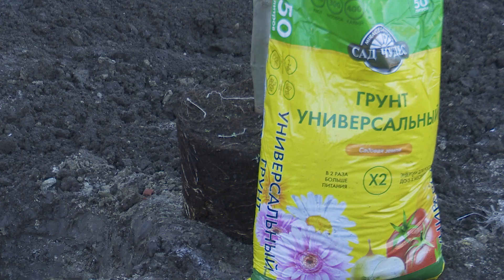В Анапе высадили более полусотни деревьев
В минувшие выходные анапчане убрали мусор и опавшие листья, а также посадили молодые платаны и сосны во время общегородского субботника. Так небольшие зеленые зоны появились у нового Дворца бракосочетания и на улице Калинина. Деревья были выращены в питомнике «Зеленстроя» и, по словам специалистов, прекрасно приживутся в Анапе. В субботнике приняли участие мэр курорта Василий Швец, председатель Совета депутатов Леонид Красноруцкий и начальник анапского отдела полиции Андрей Платонов.